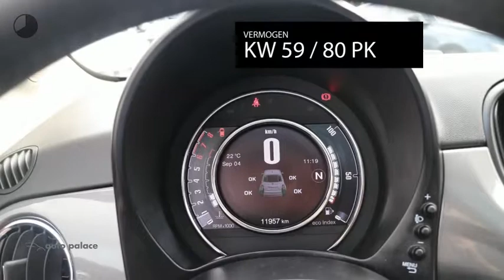Fiat 500 TwinAir Turbo 80 Dualogic Lounge | AUTOMAAT | NAVIGATIE | DAB